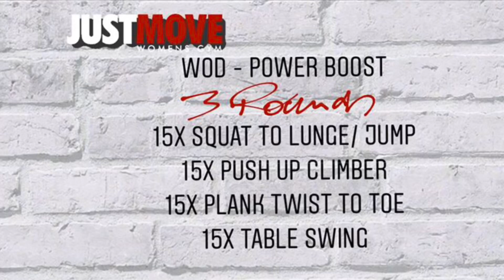WOD - POWER BOOST by Sarah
3 ⭕️ ROUNDS
15✖️SQUAT TO LUNGE/ JUMP
15✖️PUSH UP CLIMBER
15✖️PLANK TWIST TO TOE
15✖️TABLE SWING

Jedes WOD hat seine eigene Spotify Playlist - nutze diese oder deine eigene! JUST MOVE IT 💥

Ort:         JUST MOVE WOMEN GYM
Trainer:  SARAH